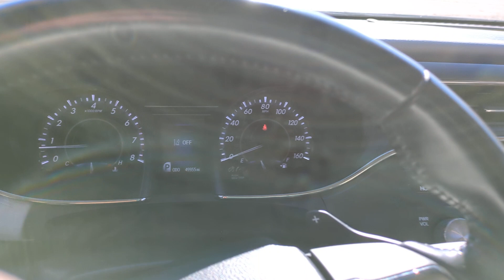2017 Toyota Avalon Westboro, Framingham, Milford, Worcester, Providence RI TP2820A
Midnight Black Metallic Used 2017 Toyota Avalon XLE available in Milford, MA at Imperial Toyota. Servicing the Westboro, Framingham, Worcester, Providence RI County area.

Imperial Toyota
300 Fortune Blvd

** Toyota CPO Certified ** Vehicle fully serviced recent oil change all fluids topped off passed safety inspection Sunroof / Moonroof Power Seats Heated Seats Backup Camera Bluetooth Cruise Control Power Windows Power Locks Steering Wheel Radio Controls Aluminum Wheels 6-Speed Automatic ECT-i. Recent Arrival! Certified. Black 2017 Toyota Avalon XLE XLE 4D Sedan 3.5L V6 DOHC Dual VVT-i 24V FWD 6-Speed Automatic ECT-ibrbrAwards:br * 2017 KBB.com 10 Most Awarded Brands * 2017 KBB.com Best Resale Value Awardsbrbr21/30 City/Highway MPG Odometer is 21712 miles below market average! Toyota Certified Used Vehicles Details:brbr * Limited Comprehensive Warranty: 12 Month/12000 Mile (whichever comes first) from certified purchase date. Roadside Assistance for 7 Year / 100000 Milebr * Warranty Deductible: $0br * 160 Point Inspectionbr * Transferable Warrantybr * Powertrain Limited Warranty: 84 Month/100000 Mile (whichever comes first) from TCUV purchase datebr * Limited Warranty: 12 Month/12000 Mile (whichever comes first) from TCUV purchase datebr * Roadside Assistancebr * Vehicle HistorybrbrbrMORE ABOUT US: Imperial Cars Purchase With Confidence: 1) Free Car Fax Vehicle History Report available for all our vehicles online. 2) Our vehicles are Imperial Certified and go through a rigorous 125-Point vehicle inspection. 3) Bottom line pricing. 4) 5-Day or 200 Mile Vehicle Exchange Program for your total confidence. If you are not happy with it bring it back within 5 days or 200 miles and well give you a credit of your full purchase price toward the purchase of another vehicle. (Excludes Renewed for You vehicles.)brbrPrice does not include tax title registration documentation fee or other applicable fees. Price does include Imperial trade-in assistance bonus of $1000 for qualifying retailable trades with less than 10 years of use from original in-service date and odometer under 120000 miles. To receive advertised promotional price the vehicle must be paid in full and take same day delivery from dealer stock. Call or email our phone and internet team for the most current information and Imperial discounts. Price cannot be combined with any other discounts or promotions and is subject to change based on market value at any time without notice customer must mention promo code to qualify for internet special discount; MENTION PROMO CODE: INTERNET1. The information contained herein is deemed reliable but not guaranteed dealer not responsible for any misprint involving the price and/or description of the any vehicle offered for sale as it is the sole responsibility of the buyer to physically inspect and verify such information prior to purchasing. Transparency is our goal. NO WHOLESALERS OR DEALERS! Some of our Pre-Owned vehicles may be subject to unrepaired safety recalls. Check for a vehicles unrepaired recalls by VIN
** Toyota CPO Certified **|Vehicle fully serviced|recent oil change|all fluids topped off|passed safety inspection|Sunroof / Moonroof|Power Seats|Heated Seats|Backup Camera|Bluetooth|Cruise Control|Power Windows|Power Locks|Steering Wheel Radio Controls|Aluminum Wheels